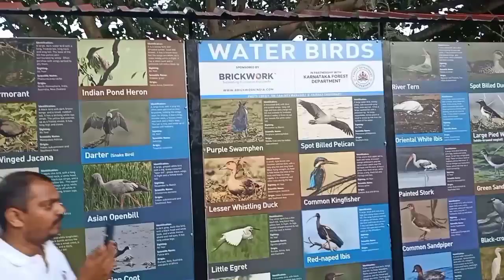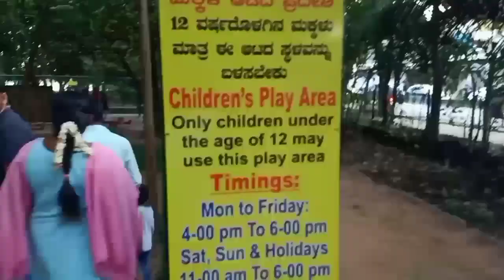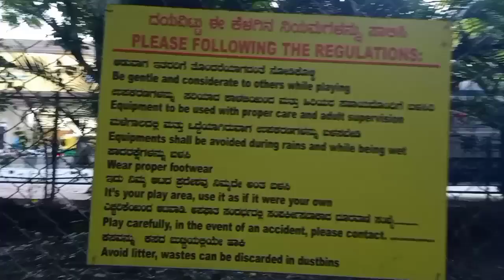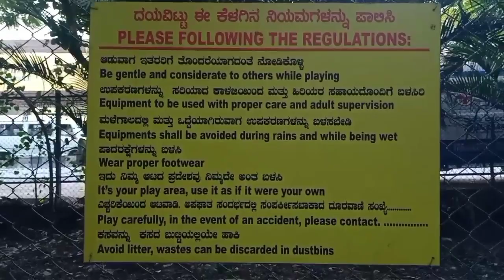ଏ ତେ ଦିନ ପରେ କାଳିଆ ଡୋରି ଲାଗିଲା ଚାଲ ବୁଲିଯିବା bangalore ର ଜଗନ୍ନାଥ ମନ୍ଦିର#sipu sandhya vlogs